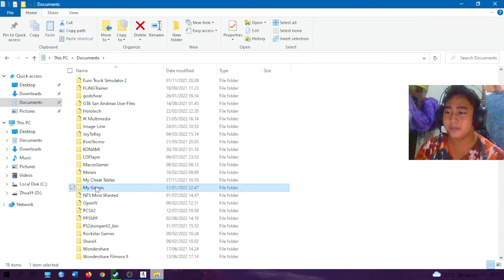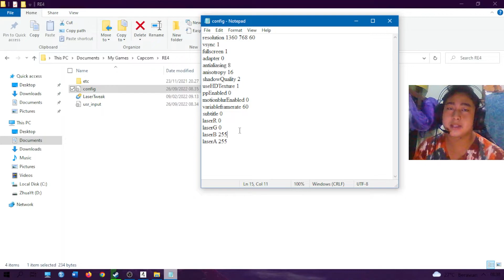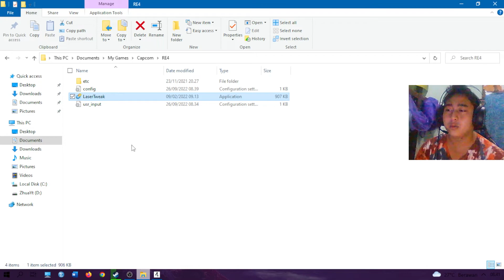CARA GANTI WARNA LASER RESIDENT EVIL 4 DENGAN MUDAH DAN CEPAT !!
Mungkin ada yang belum tahu gimana caranya ubah/ganti warna laser di game resident evil 4. cara nya sangat mudah cukup tonton video ini tanpa skip kalian pasti langsung tahu

Terimakasih buat kalian yang sudah menonton semoga hari kalian indah

1 sub sangat berharga untuk mengembangkan channel ini